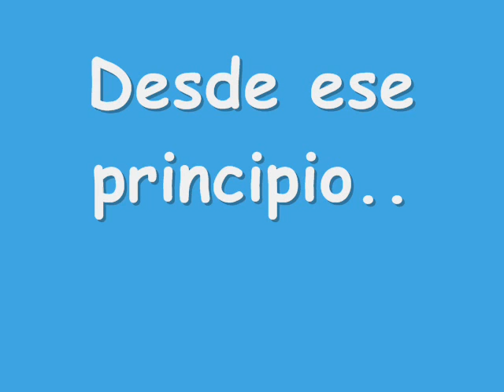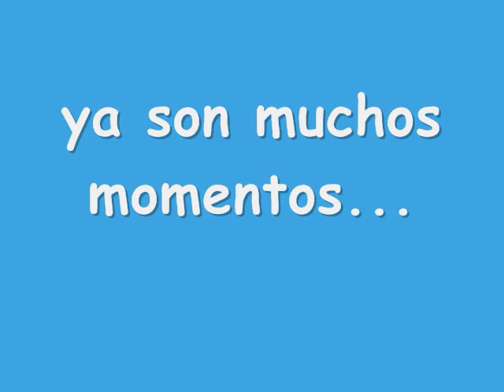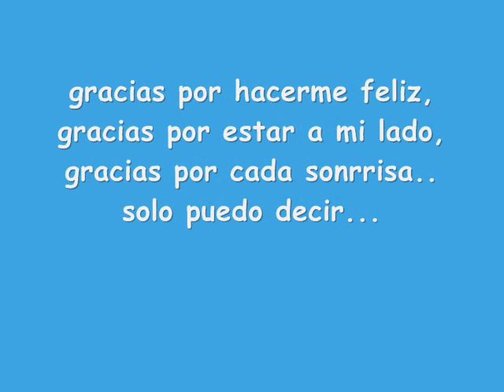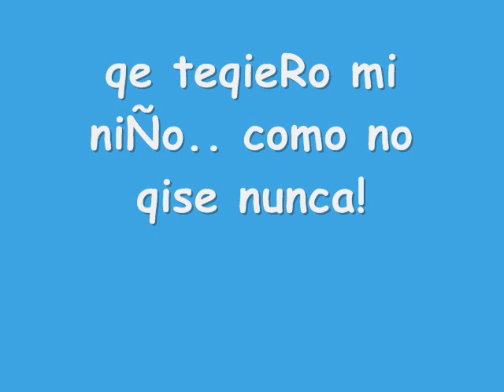teqiero iván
pues otro video mas de la cosita mas bonita del mundO y yO! osea, su novia :D jajaja teamo peqechO